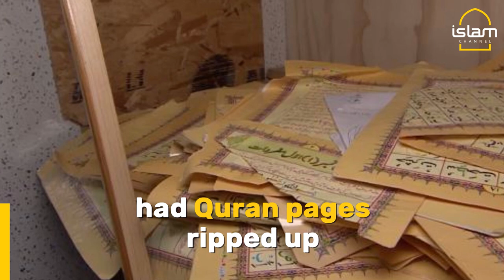New shocking footage shows extent of Sheffield mosque attack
Jamia Abdullah Bin Masood suffered from a hate crime attack over the holidays. This is the extent of the damage.